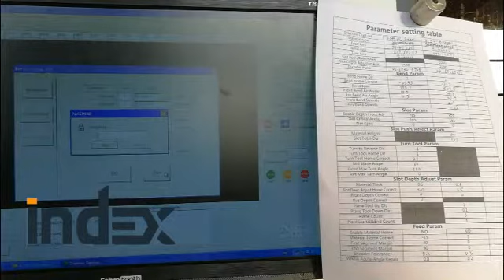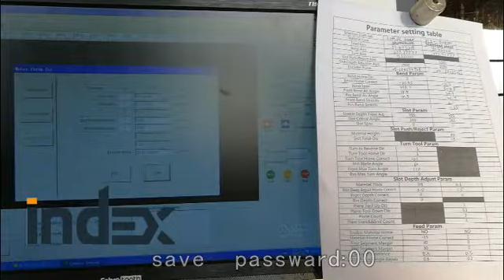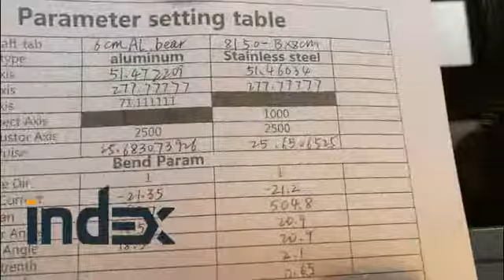INB8150 06 Change Param Stainless steel